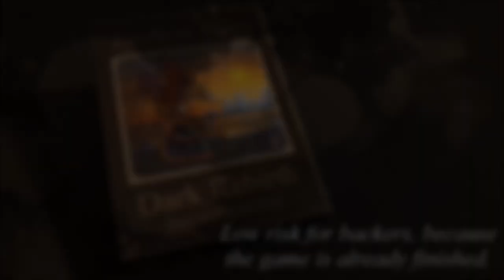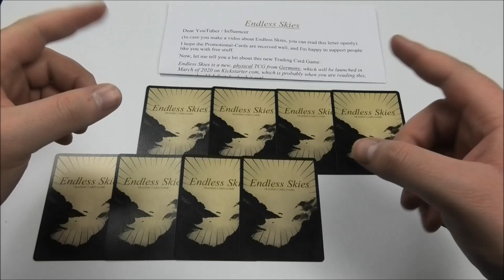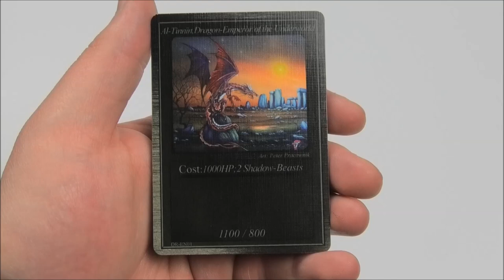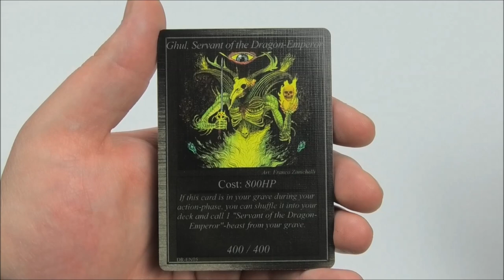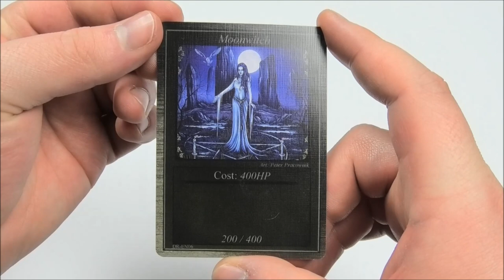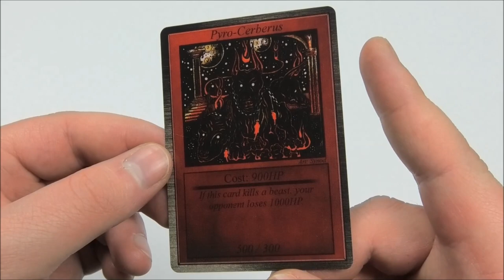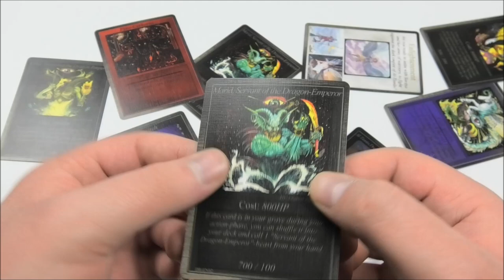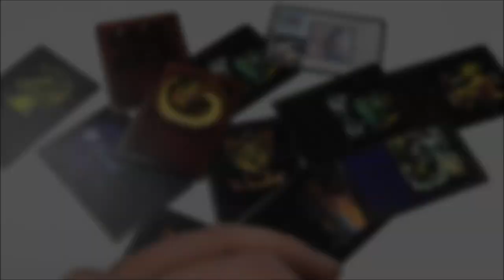Endless Skies, das neue TCG aus Deutschland | House of Cards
Endless Skies Kickstarter